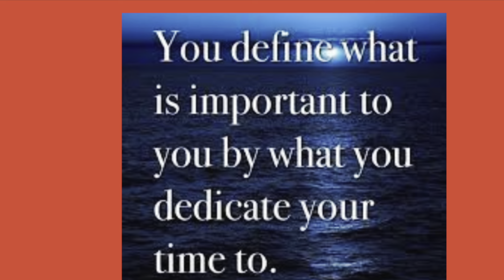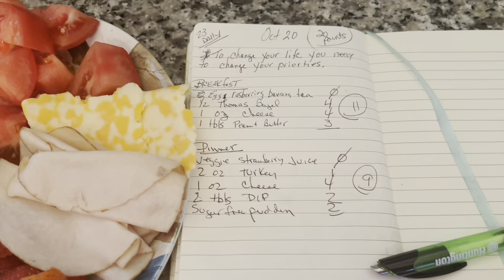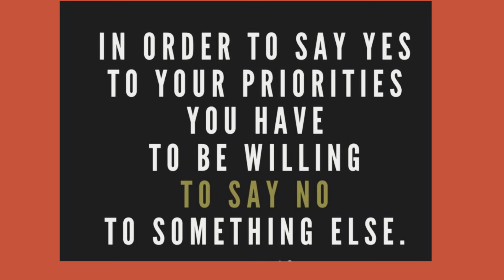VLOGTOBER DAY 20: WHAT’S YOUR PRIORITY???? 10-20-21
Of Butcher Box

35339 23 Mile Road
POB 31